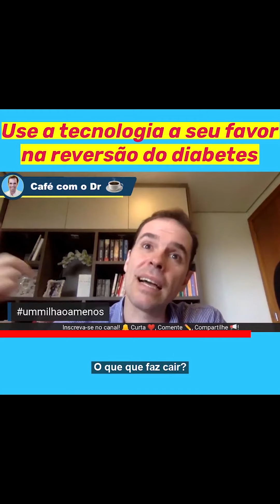Aproveite as armas modernas contra o diabetes: informação e tecnologia!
Munido de informação e ajudado pela tecnologia disponível atualmente nós aumentamos muito as chances de um excelente resultado rumo à reversão do diabetes tipo 2.